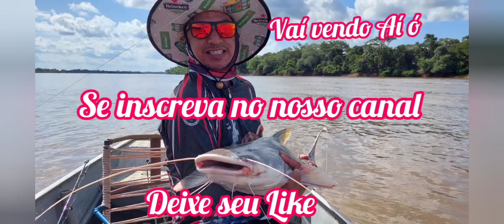Chegando em Entre Rios de Minas, MG